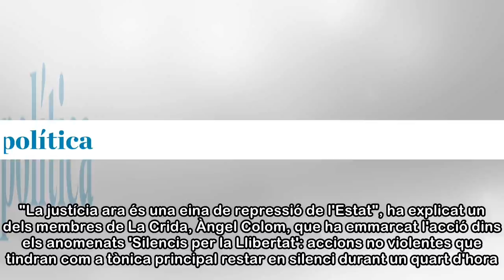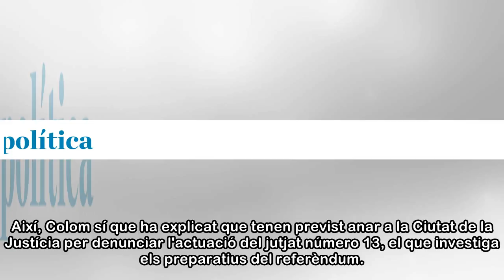La Crida fa la seva primera acció i envolta el TSJC: "La justícia és ara una eina de repressió de...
La Crida fa la seva primera acció i envolta el TSJC: "La justícia és ara una eina de repressió de l'Estat"
 La Crida es va reactivar després de l'empresonament dels Jordis, es va presentar oficialment fa tres setmanes i aquest dissabte al matí ha fet la seva primera acció. Unes 120 persones han envoltat l'e...